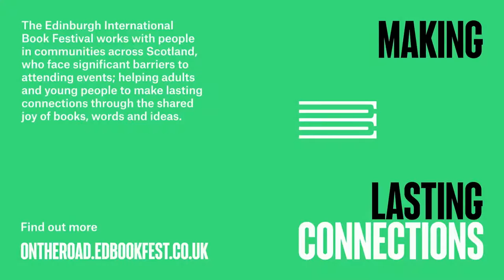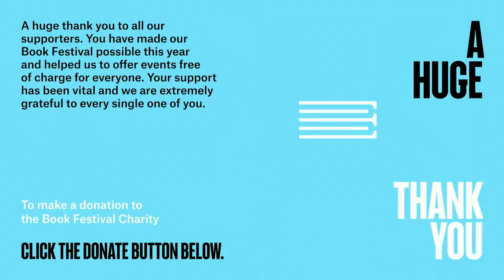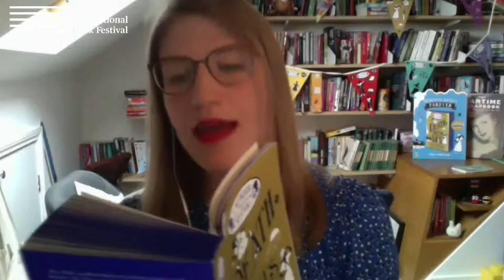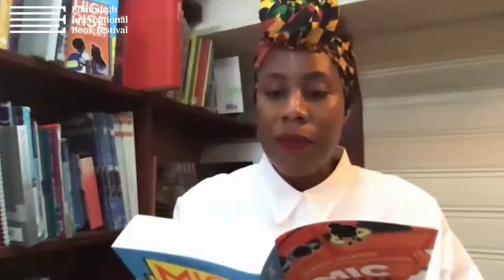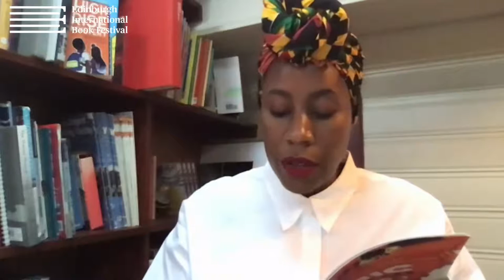Sharna Jackson & Robin Stevens: Super Sleuths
Dynamic detective duos take the lead in both Robin Stevens’s Murder Most Unladylike and Sharna Jackson’s High-Rise Mystery series, and in this event you get to catch up with both authors and hear more about their latest adventures. Death Sets Sail is the final book in Robin’s bestselling series featuring intrepid detectives Daisy and Hazel. This time they are in Egypt, and what starts out as a holiday turns into their most difficult murder case yet. Sharna’s Mic Drop is the thrilling sequel to the first book in the High-Rise Mystery series. There’s been another murder on the Tri high-rise block and sisters Nik and Norva are facing a race against time to crack the case. Get a peek into these thrilling mysteries and find out where the authors get their inspiration. Part of the 2020 Edinburgh International Book Festival Online.